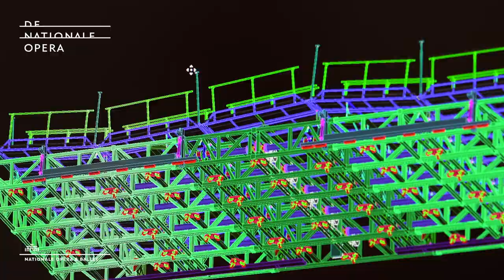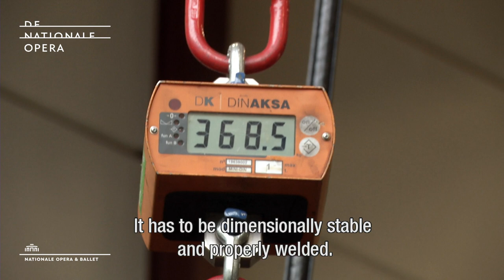This is how you create waves on an opera stage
For Das Floß der Medusa director Romeo Castellucci designed the costumes, light and decor. Find out in this video how we created a see of waves on stage.